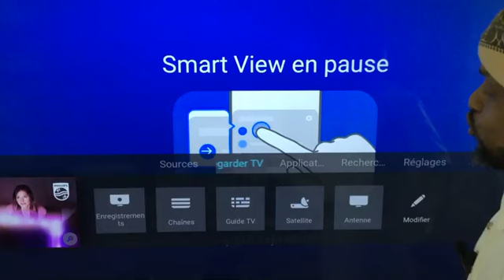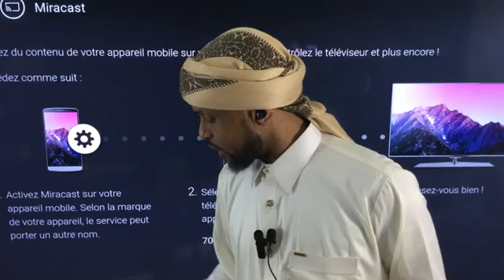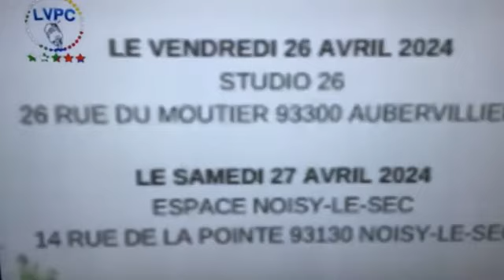Des militaires Français à la gendarmerie nationale des Comores: Appels sur l'actualité de BADROUDINE